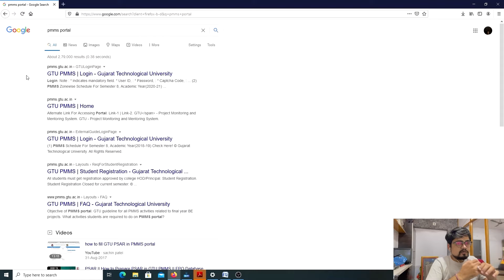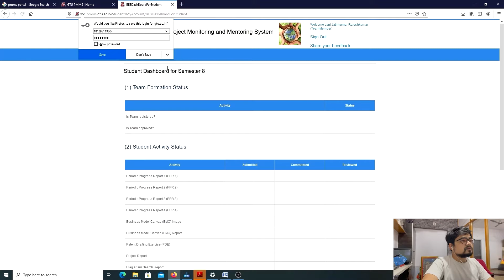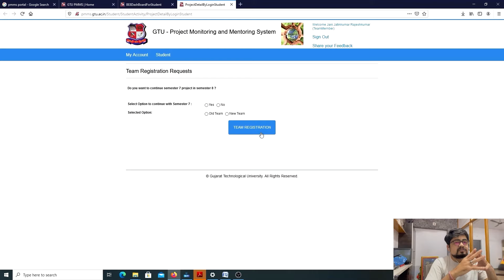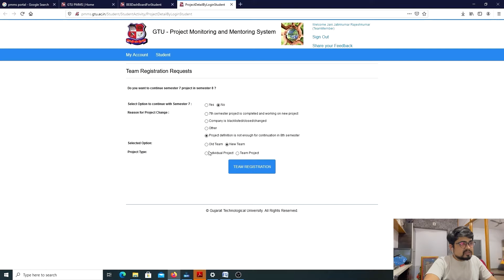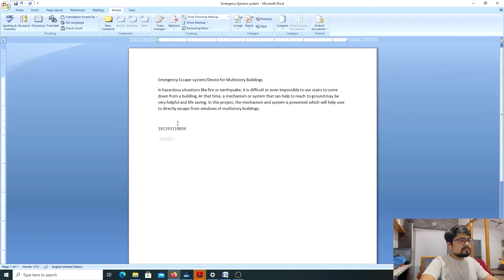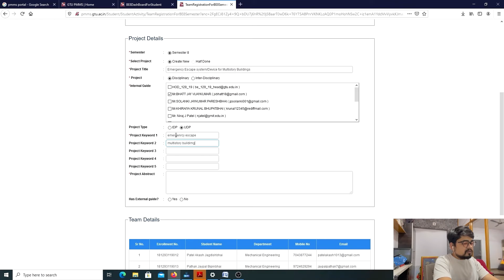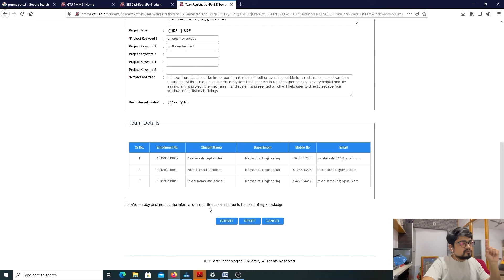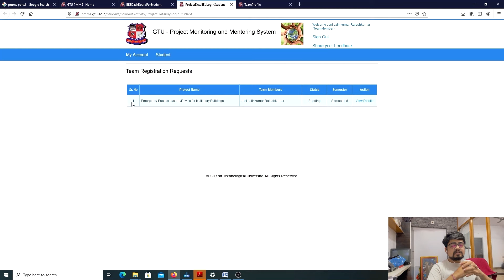PMMS | GTU | How to Register Team | Change Project? | All Branch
Want to change project in 8th sem?
How to register team?
Some points discussed in this video.
This video is for students of all branch of GTU, final year. Registration process is same for all students.